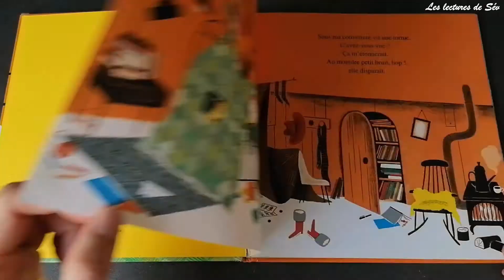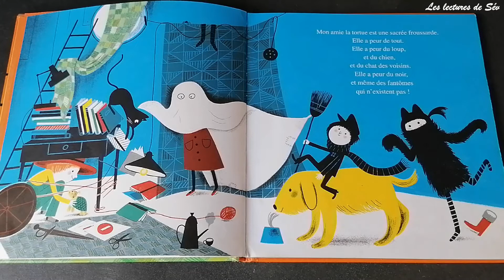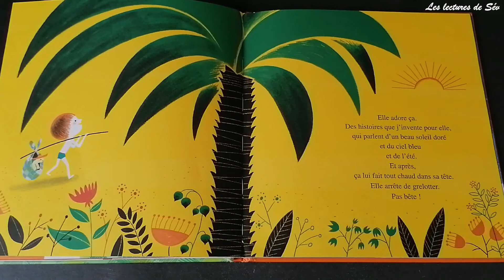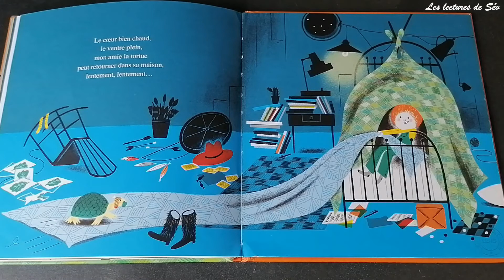Sous ma couverture vit une tortue - Marcus Malte - Aurélie Guillerey - Les lectures de Sév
Voici un album sur le thème des animaux de compagnie et de l'amitié: "Sous ma couverture vit une tortue", écrit par Marcus Malte et illustré par Aurélie Guillerey, aux éditions Sarbacane.

Merci pour votre écoute et à bientôt pour d'autres lectures!

Sév